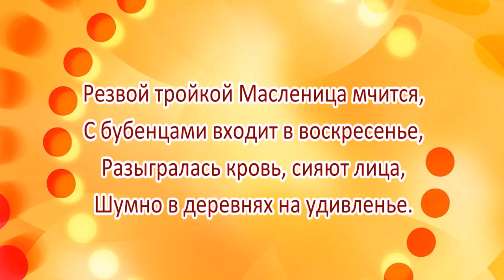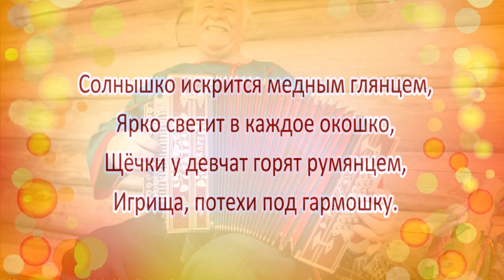Масленица в деревне 💢 стихи Лидии Тагановой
Резвой тройкой Масленица мчится,
С бубенцами входит в воскресенье,
Разыгралась кровь, сияют лица,
Шумно в деревнях на удивленье.

Солнышко искрится медным глянцем,
Ярко светит в каждое окошко,
Щёчки у девчат горят румянцем,
Игрища, потехи под гармошку.

Над трубою сизый дым клубится,
Молодёжь гуляет спозаранку,
Гармонисту важному не спится,
Зазывает звонкою тальянкой.

И зима покорно отступает
Перед русской удалью, забавой.
Веселится стар и млад на славу,
В городах такого не бывает!